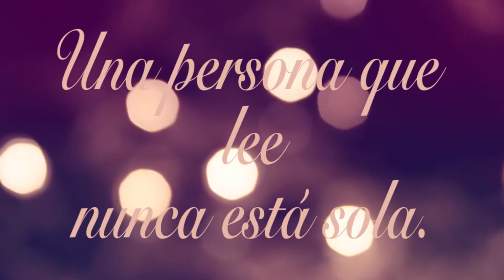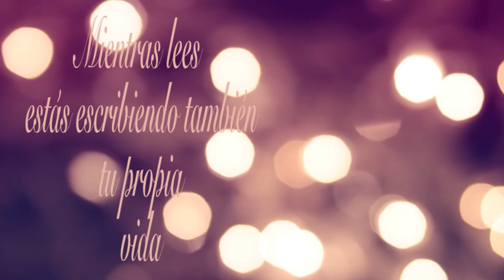WRAP UP ENERO 2018 || Resumen lecturas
Hola y bienvenid@s a mi pecera, hoy os traigo el wrap up o resumen de lecturas del mes de Enero.

¡¡Besos!!